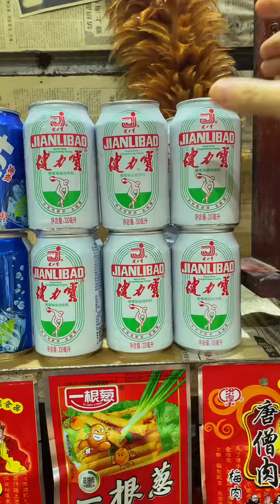Ăn vặt tuổi thơ 2 p126